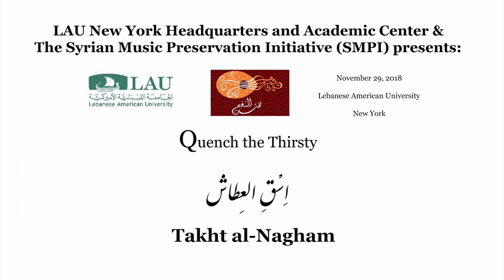Syrian Musical Composition “Isqi Al-'Itash” (Quench the Thirsty) with Takht al-Nagham at LAU NY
On Thursday, November 29, LAU NY and the Syrian Music Preservation Initiative presented the 1776 composition of Isqi Al-'Itash (Quench the Thirsty), with Takht al-Nagham - تخـت النـغم.

Watch and listen as the ensemble shared some of the classical musical heritage of Aleppo, Syria's musical capital.